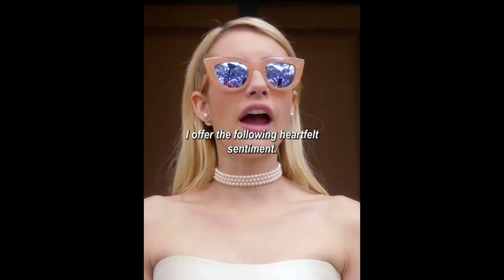ŠŤASTNÉ a VESELÉ | balenie + depresia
Užite si video a nezabudnite ma sledovať
TikToku: troppm2 alebo troppm3
Instagrame: matustropp7

YouTube channellove yall !!!

(V TOMTO VIDEU NEVLASTNÍM ŽIADNU HUDBU)